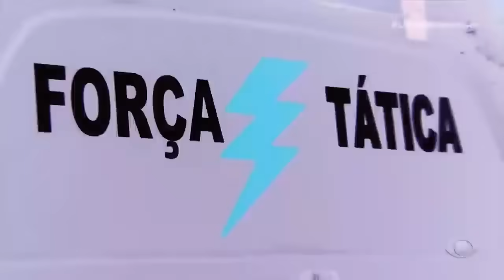CRIMINOSO SE ESCONDE EM LUGAR INUSITADO PARA DESPISTAR POLICIAIS | LINHA DE COMBATE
O bandido 'trapalhão' tentou despistar a polícia de uma maneira inusitada